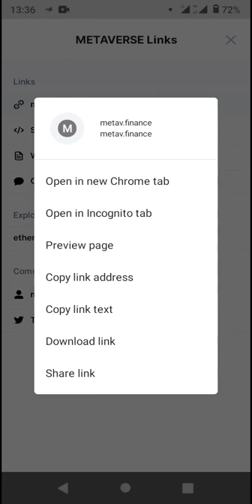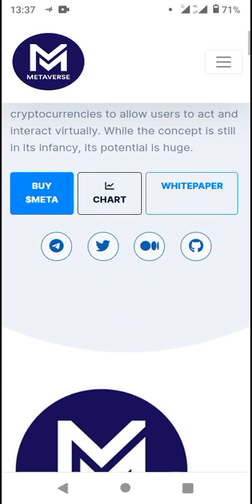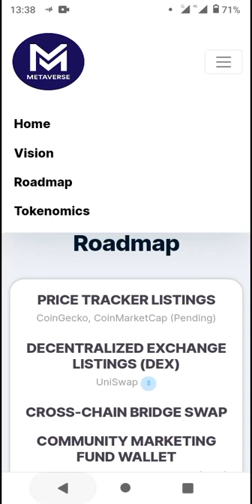Token - CoinMarketCap New Coin Listed 2022 (*Pls SUBSCRIBE▶️ for more)